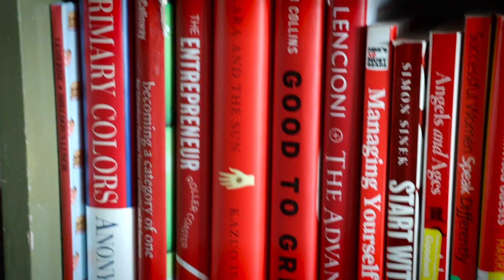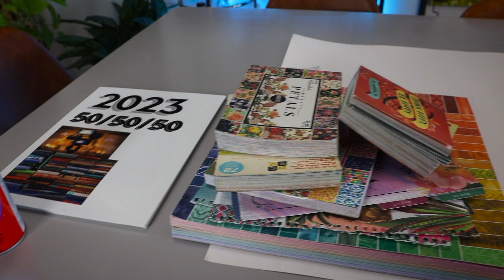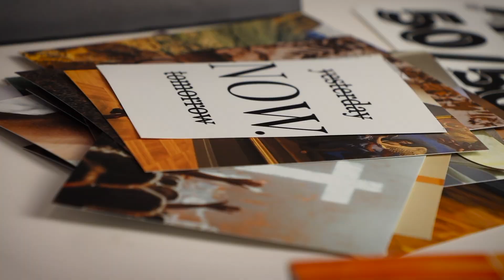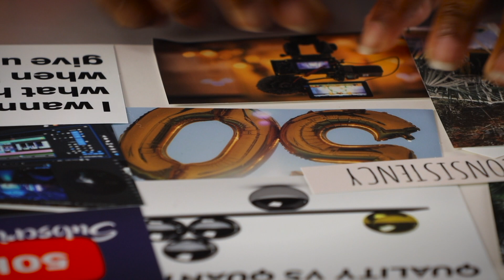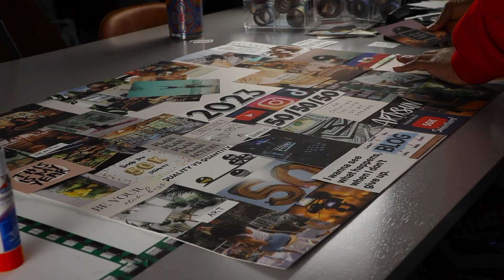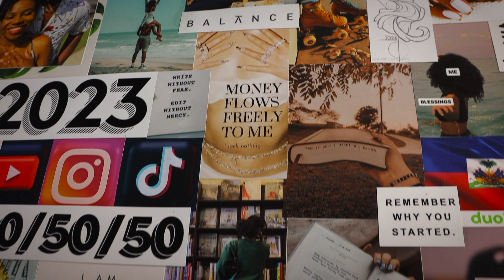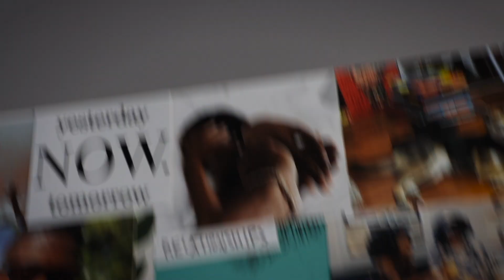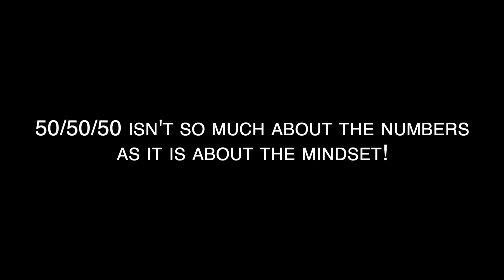Creating My Vision Board 2023 | It's Never Too Late to Get Started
Creating my Vision Board for 2023! This is a part two to my last video: How to Reset Your House and Mind to Inspire You in the New Year. It's a little late into the year to post this but I figured it's never too late to get started and it's better late than never! I wanted to have something to go back to at the end of the year to check my progress on my goals, and maybe even inspire someone else who's a little late to the New Years Vision Board party. So here's a cool video of me making my vision board while talking about my goals, plans, and intentions for the New Year that inspired it. I'm motivated to make this year my year! So grab some inspiring vision board ideas and quotes while you're here, and get started making yours if you haven't yet! Also, go watch Part One of Resetting for the New Year if you haven't seen it!

I printed the pictures with my art printer at home and ended up not using half of the supplies that I thought I would (the extra decorative paper and washi tape).

Comment any questions below and comment your THEME for 2023!